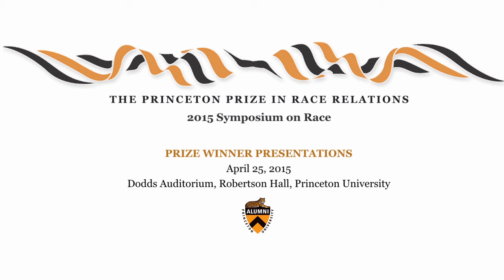2015 - Princeton Prize - Miami Presentation - Symposium on Race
On April 24-25, 2015, the national winners of the Princeton Prize in Race Relations gathered at Princeton University for the 8th Princeton Prize Symposium on Race